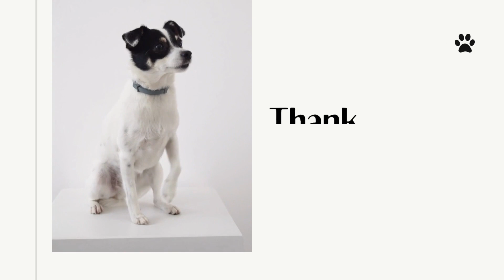3 Adorable Puppies Vs Dog - Fight for a Bone (Watch who's going to win!)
In this video, you are going to watch 3 puppies fight for 1 bone with Dad.